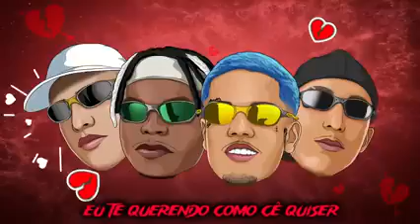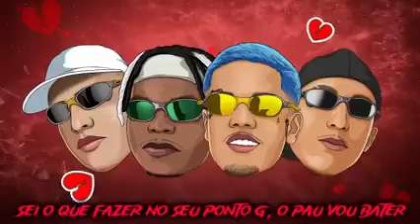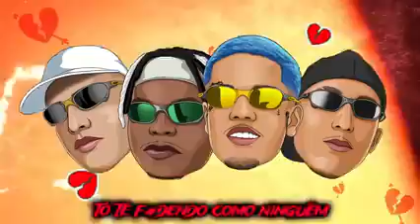NÃO VOU NAMORAR - MC's DUDU SK & TH DA SERRA (DJ WS DA IGREJINHA & DJ JOÃO PEREIRA)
faça o download da música em qualquer plataforma digital...